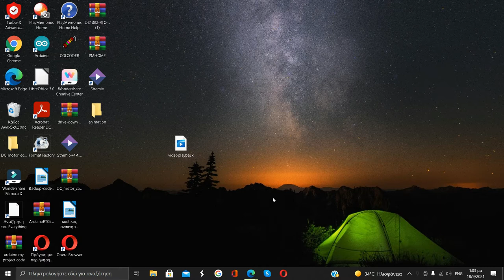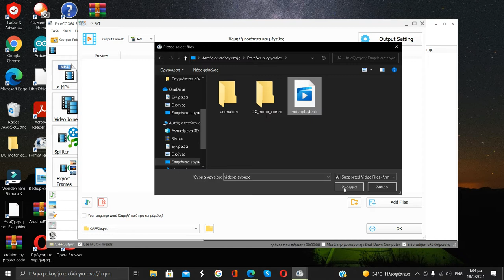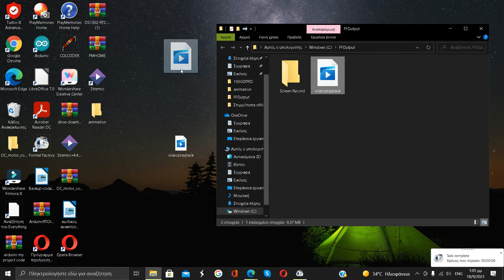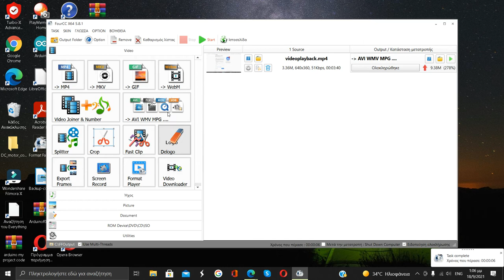Αφαίρεση ήχου από video με το FORMAT FACTORY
Ψάχνετε να βρείτε τρόπους στο πως να αφαιρέσετε οποιοδήποτε ήχο από οποιοδήποτε βίντεο? Αν ναι είστε στο κατάλληλο κανάλι για να σας δείξω τη πολύ απλή αυτή διαδικασία , το μόνο που έχετε να κάνετε είναι να κατεβάσετε ένα πρόγραμμα στον υπολογιστή σας και να το τρέξετε.
Αυτό χρησιμεύει σε περίπτωση που επιθυμείτε να βάλετε ένα άλλο ήχο σε βίντεο ή απλώς δεν θέλετε καθόλου ήχο σε ένα βίντεο για δικού σας λόγους.